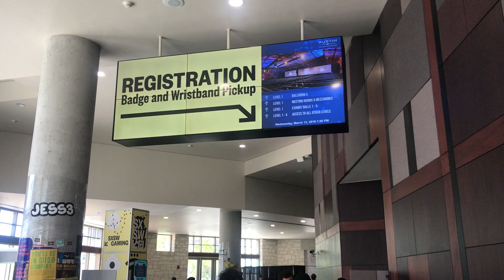SXSW 2019- Vlog #3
Buy our Music on Amazon